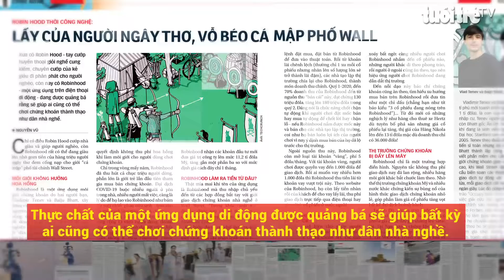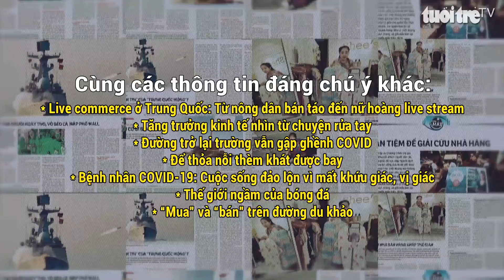Tuổi Trẻ Cuối Tuần số 34 năm 2020 | Đường trở lại trường vẫn gập ghềnh COVID19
Những nội dung nổi bật có trong Tuổi Trẻ cuối tuần phát hành ngày 6-9-2020: Biển Đông: “Con tin” của “Trung Quốc mộng”?; Bán hàng live stream: Ngồi nhà bán hàng khắp thế gian; Robin Hood thời công nghệ: Lấy của người ngây thơ, vỗ béo cá mập Phố Wall

Tuổi Trẻ Media - Kênh thông tin giải trí hàng đầu tại Việt Nam, đem đến cho khán giả những nội dung hấp dẫn cập nhật mỗi ngày.

Đăng ký theo dõi Tuổi Trẻ Media  khán giả sẽ được thưởng thức những video mới nhất, hay nhất thuộc nhiều thể loại: hài, phim, các show giải trí do các nghệ sĩ nổi tiếng thực hiện. Tin tức nhanh nhất, mới nhất, nóng nhất đang diễn ra ở Việt Nam và thế giới về: thời sự, kinh tế, chính trị, xã hội, giáo dục, thể thao, văn hóa, giải trí, công nghệ, nhịp sống số, pháp luật, du lịch...